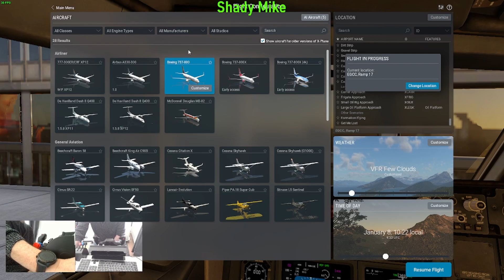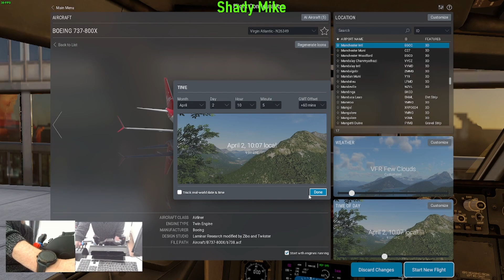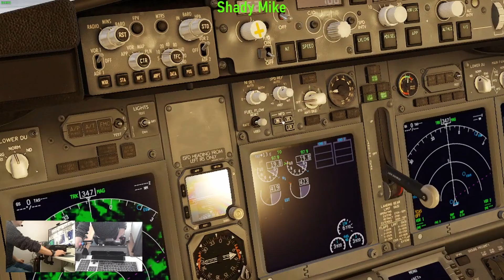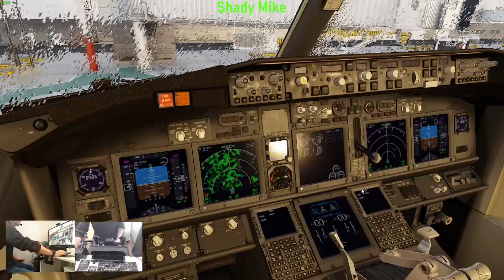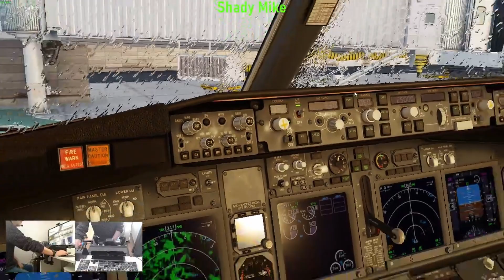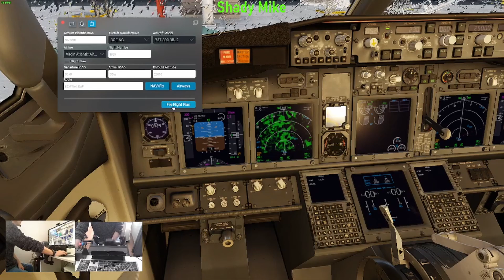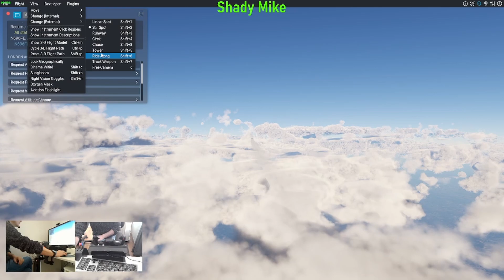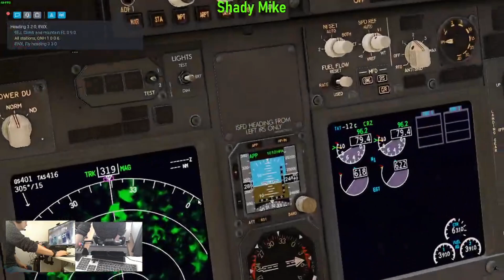Xplane 12 Saitek setup and flight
This is a look at my flight set up using Saitek yoke and multi panel and then a short flight from Gatwick to Dublin .as I say in the video if you buy a  panel be prepared for a lot of frustration.